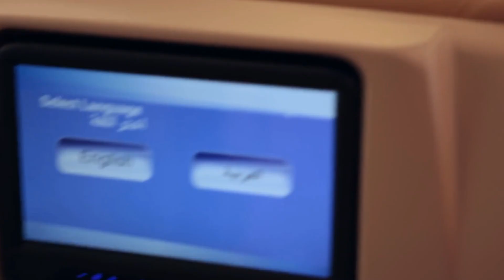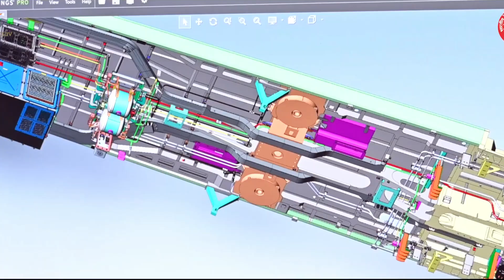🔥अब टाटा बनाएगा वंदे भारत | Tata to Manufacture Vande Bharat Train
The Indian Railways has signed an agreement with Tata Steel under which the company will manufacture 22 trains of the country's fastest and feature- rich Vande Bharat Express in the coming year.
The Ministry of Railways has set a production target of 200 Vande Bharat trains for the next two years, besides setting a target to run the first sleeper version of Vande Bharat by the first quarter of 2024.